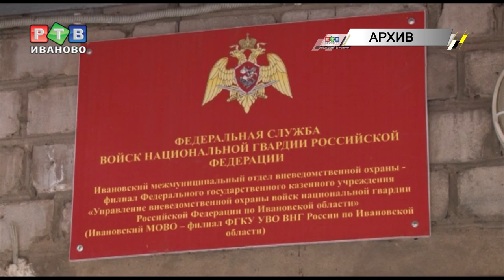Тревожная кнопка в кармане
Вневедомственная охрана – самое многочисленное подразделение региональной Росгвардии и одно из самых мобильных. Экипажи вневедомственной охраны есть буквально в каждом районе.  В среду  журналистам рассказали об итогах работы управления в 2018 году и о перспективах развития охраны жизни и имущества.